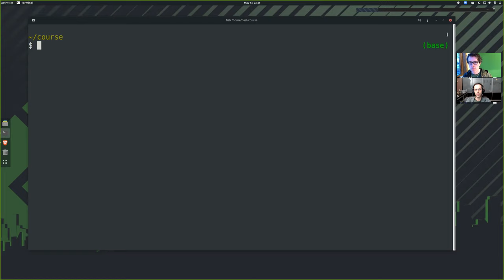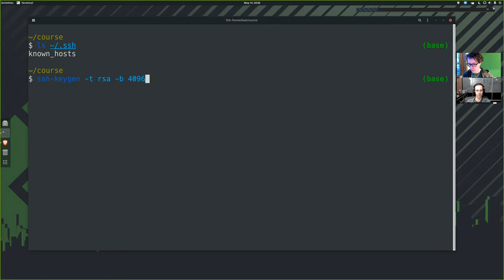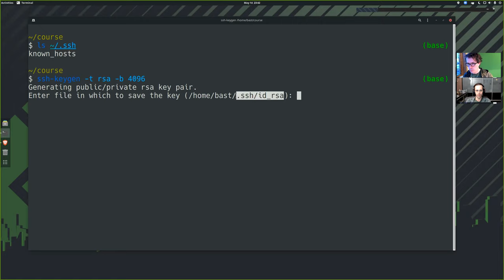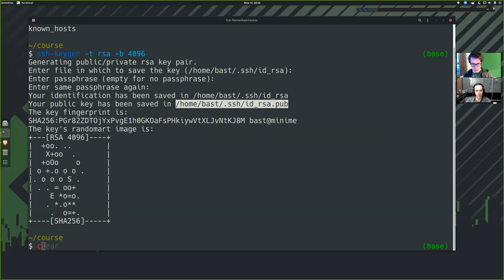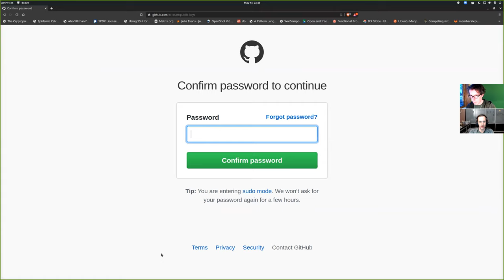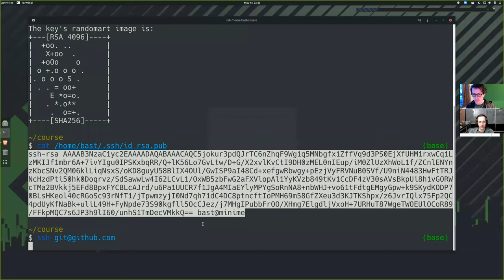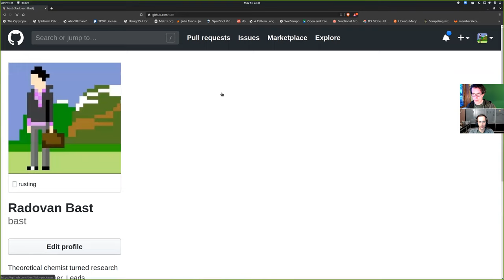Setting up ssh keys for git, crash course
We show how to create an ssh key pair and configure GitHub to use this key pair to git clone/push/pull without typing the GitHub username and password every time.

00:03 introduction
00:26 what is an ssh key?
01:00 checking if you already have one
01:30 generating a key with ssh-keygen: "ssh-keygen -t rsa -b 4096"
03:20 putting the key on github
05:40 conclusion